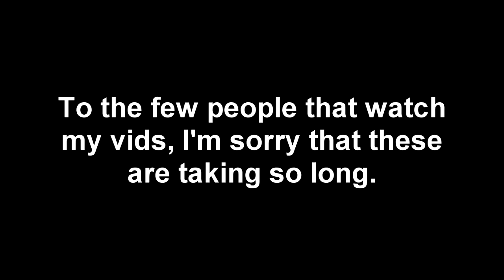Elden Ring I Margit Taught me a Valuable Lesson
This is my first elden ring video. I want to record the whole of my playthrough leading up to my terrible review of it. I spent like 6ish hours trying to beat Margit The Fell Omen. I don't know how long it will be before I get another video up but here you go